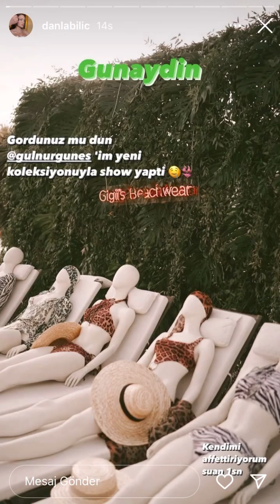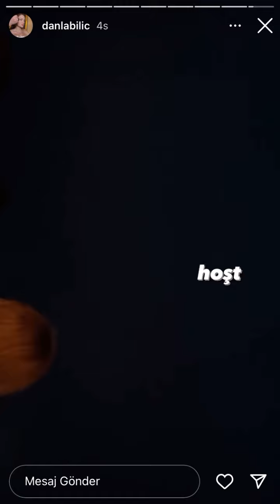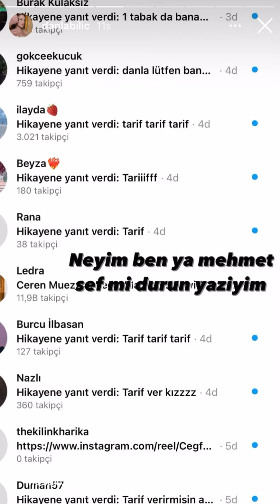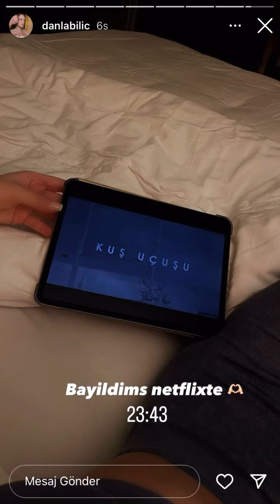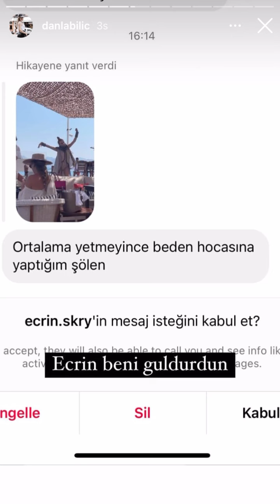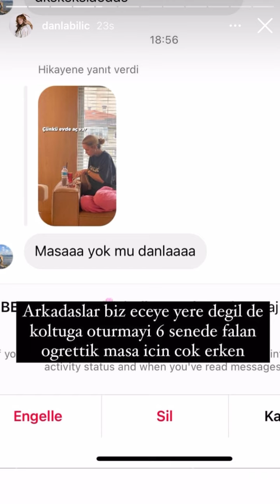DANLA BİLİC STORY